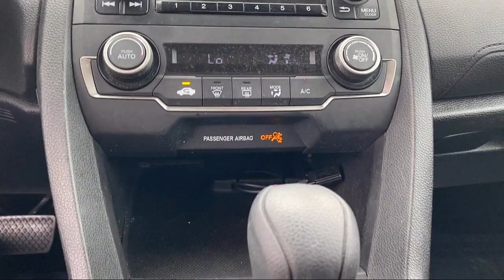2020 Honda Civic LX Sedan McAllen Mission Edinburgh Weslaco Pharr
2020 Honda Civic LX Sedan Stock Number: 48360A Vin:2HGFC2F66LH602394.